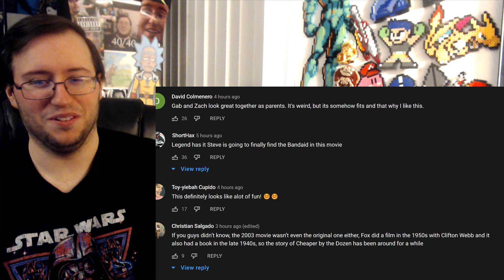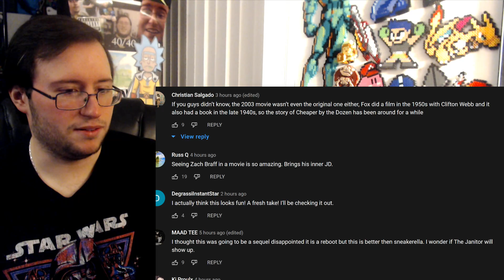Gor's "Cheaper by the Dozen (2022)" Official Trailer REACTION